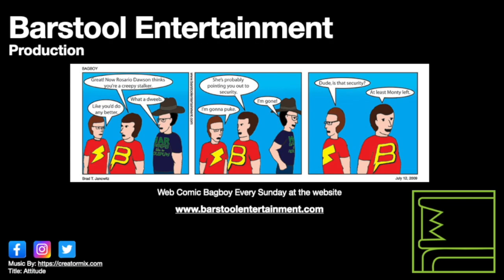GTA 5: Multi-Target Assassination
Now that the characters have their money, time for them to make even more. Franklin starts the assassination missions to enhance the investments.